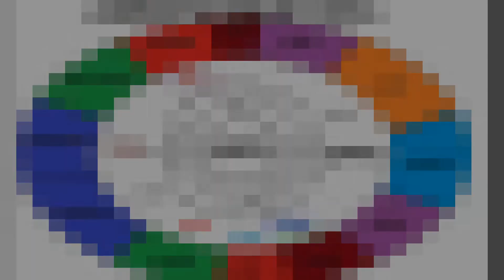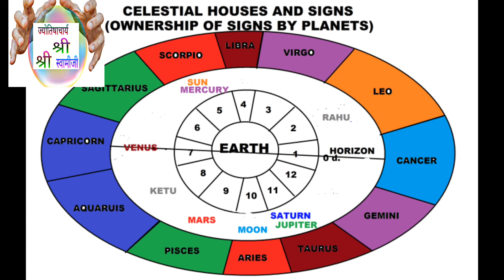राहु और केतु होंगे मेहरबान, इन 5 राशियों को मिलेगी बड़ी खुशखबरी, रहेंगे भाग्यशाली